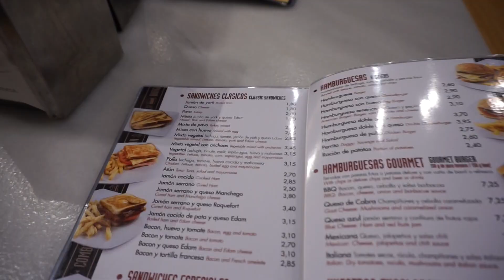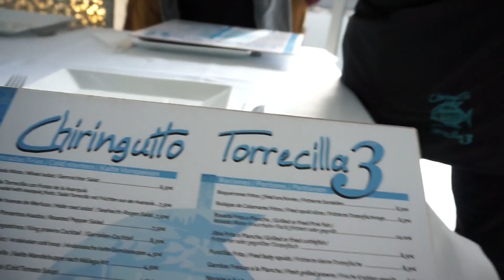TRAININGCAMP @ El Borge - Malaga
HAD TO DO A RE-UPLOAD
Fien De Paepe
Angela De Visser
Puck Moonen
Julien Van den Brande
Jérôme Baugnies